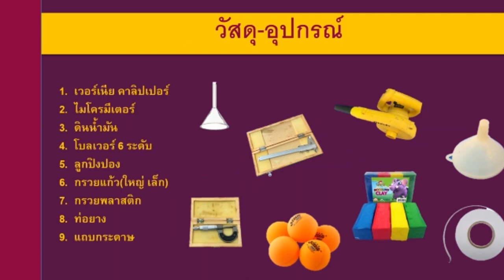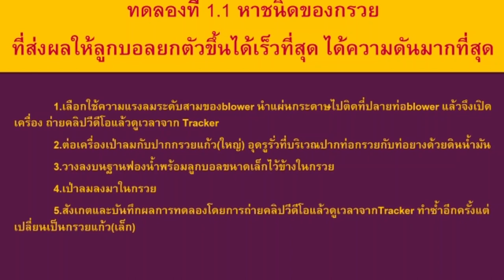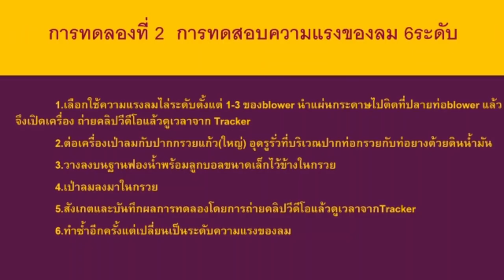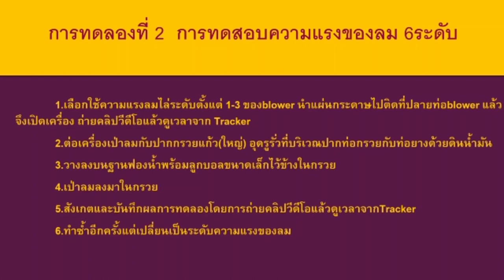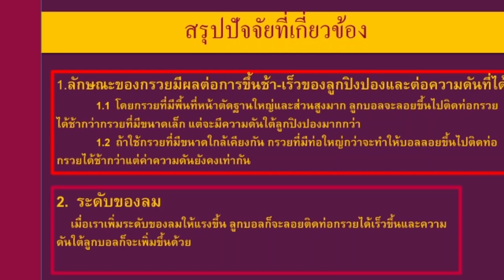PHYSICS : Funnel and ball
นำเสนอ ครูวงกต จุลรังสี
นายรัชภัทร เศรษฐธรกุล เลขที่ 12
นายบรรณวิชญ์ ทองอู๋ เลขที่ 21
นายธนนันท์ วรรณทอง เลขที่ 25
นายวชิรวิทย์ ผาสีกาย เลขที่ 27
คลิปวิดีโอนี้ทำขึ้นเพื่อการศึกษา หากมีข้อผิดพลาดประการใด ต้องขออภัยมา ณ ที่นี้ด้วย